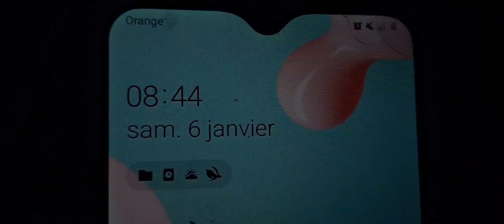وجبات ساهلة📣بانكيك صحي لوليداتك🥞دجاج بطريقة مختلفة🍗اخيرا جلابة ديالي وجدات👍🥰day in life😘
فيسبوك الخياطة